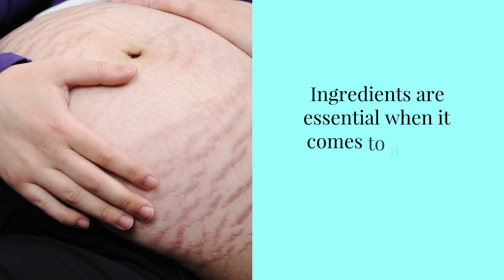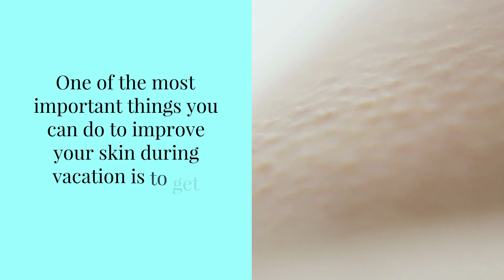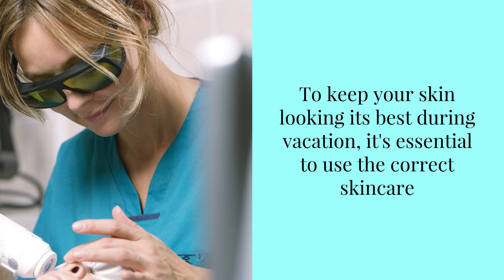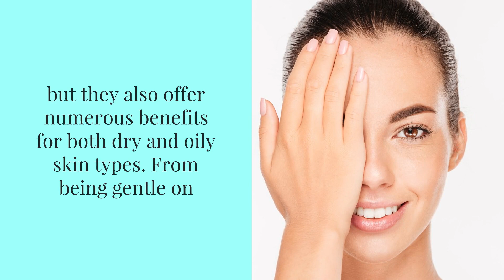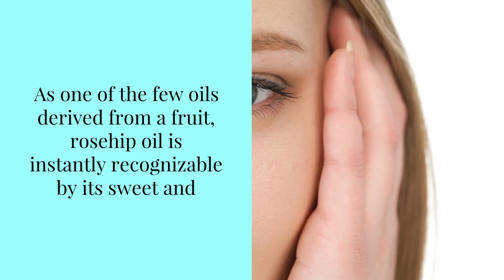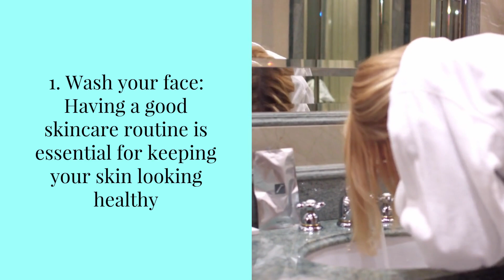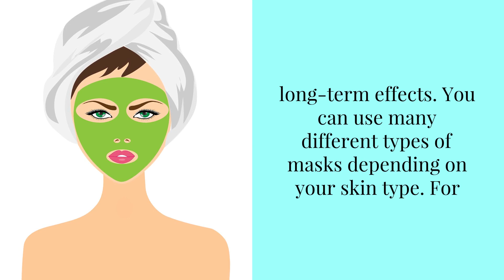The Best Night Skincare Routıne for Healthy Skin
A best night skincare routine is an essential part of any beauty regimen.

A good skincare routine can help you maintain healthy, glowing skin for years. A night skincare routine is vital as it helps to cleanse, repair and nourish your skin while you sleep.

00:00 Introduction
00:30 What's the best skin care routine at night?
00:57 How to use the right skin care products